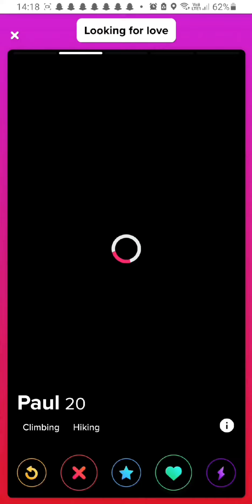dating is bad for women online